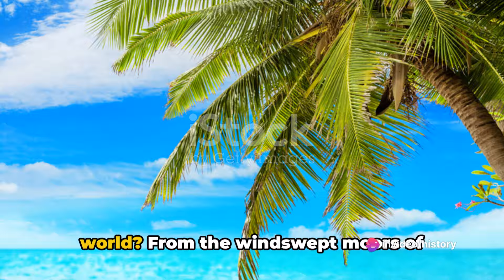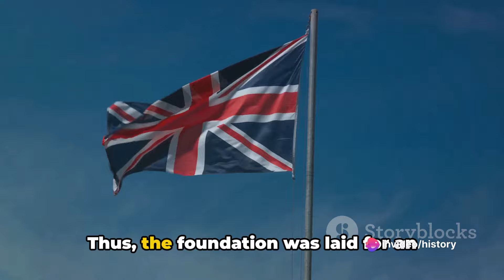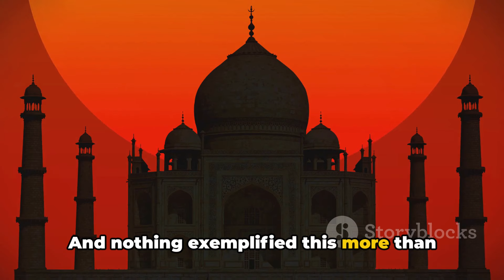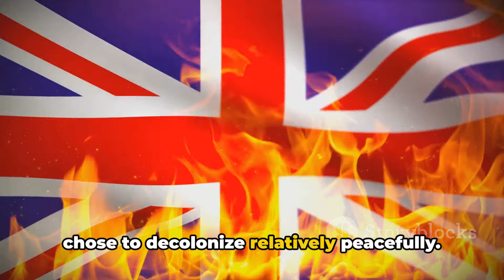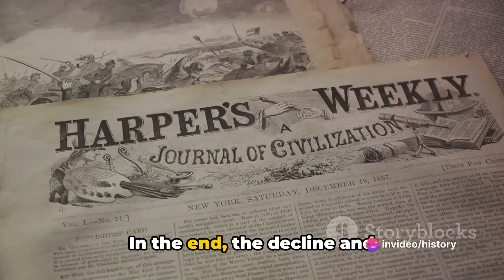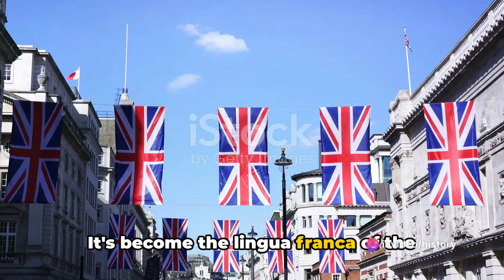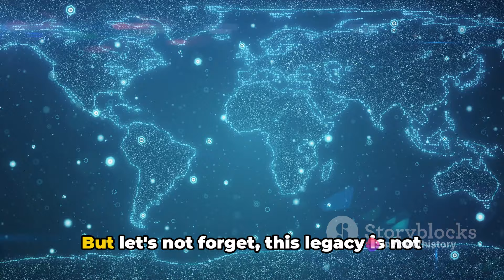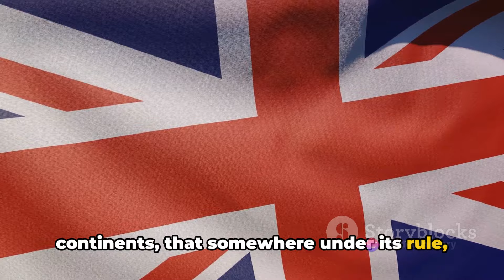The Biggest Empire In History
Join us on an awe-inspiring journey as we delve into the captivating story of the British Empire, tracing its humble beginnings to its present-day impact. Discover the intricate tales of exploration, conquest, and cultural exchange that shaped this remarkable empire. From the rise and fall of influential colonies to the lasting legacies left behind, this video will shed light on how the British Empire has shaped history as we know it.

OUTLINE:

00:00:00 A Flashback in Time
00:00:28 The Birth of an Empire
00:02:30 The Sun Never Sets
00:04:38 Decline and Decolonization
00:06:40 The Legacy of the Empire
00:08:39 Recap and Conclusion